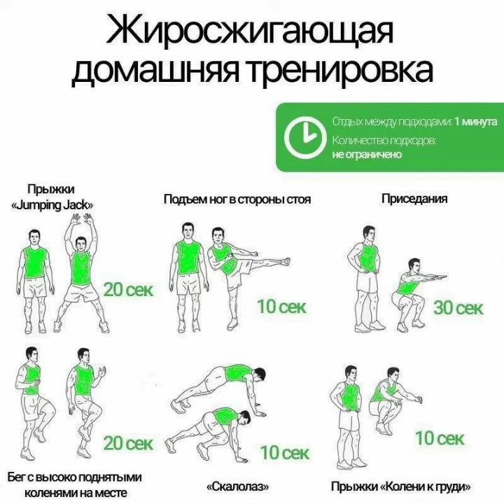Жиросжигающая домашняя тренировка